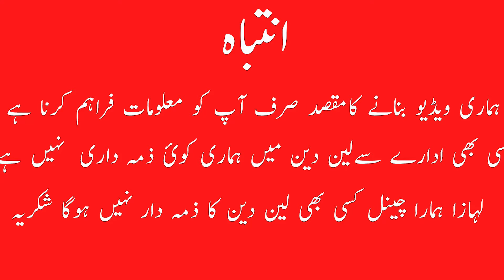Chinioti Sheesham Wood Carving Furniture at Wholesale factory Price in Furniture Market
In this video today you will watch Chinioti Sheesham Wood Carving Furniture which include bed set sofa set center table chair and much more variety

Scenz Marketing
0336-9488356